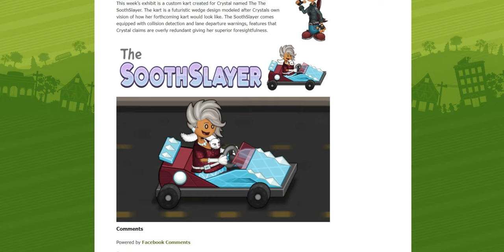Wendy’s Wheels: The SoothSlayer!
That was fantastic kart design!